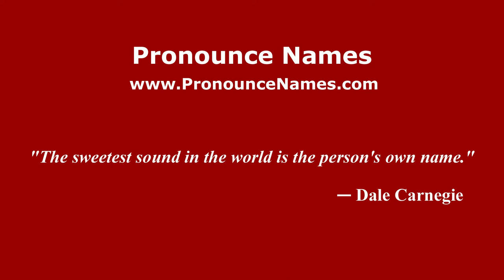How to pronounce Luigi Colombo (Italian/Italy) - PronounceNames.com